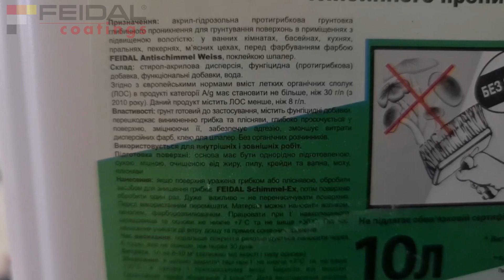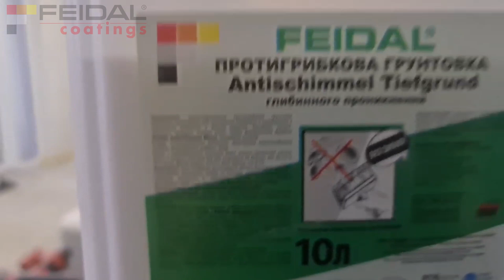Трошки про грунтівку! Корині поради від майстра!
Майстер Головня Андрій
м. Прилуки, Чернігівська обл.